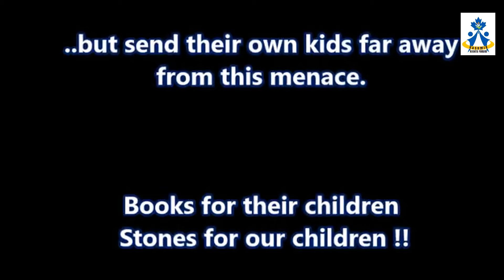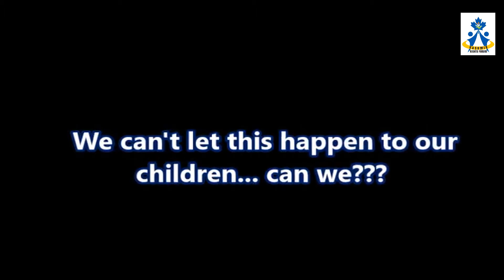Real face to Pak Sponsored kashmiri terrorists.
CUSTODIANS OF  HUMAN RIGHTS IN KASHMIR
The Kashmir Rights Forum (KRF) is an informal, secular, apolitical and forward-looking interactive platform highlighting human rights violations perpetuated against innocent Kashmiri population by terrorists either directly supported by separatists and their over ground workers or indirectly by sympathisers over last three decades as a result of proxy war initiated by Pakistan on our homeland.
 KRF is dexterous, focused forum with overarching mission to mobilise expertise and public opinion to counter the organised attempt to violate human rights of common innocent Kashmiris of all generations by the nexus and tarnishing the image of government and security forces by certain section of media, intelligentsia and conflict entrepreneurs by flaring up allegations of human rights violations on them, thus diverting attention from the real perpetrators of these violations.
 We, at KRF encourage response by likeminded or otherwise, people and organizations, on documents, articles & video content produced on multiple social media platforms by us to apprise all citizens of such violations. KRF will endeavor to expose the designs of the perpetrators by studying the past and present and producing the facts for public scrutiny as part of our research and highlight such events in present, earliest on occurrence